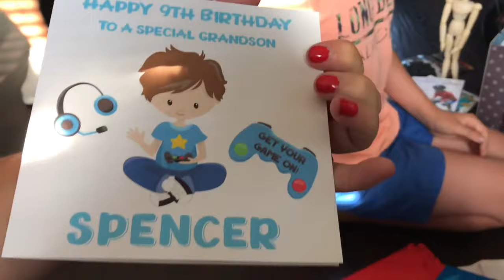(No eating)Spencers 9th birthday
A little video for you guys to see how we celebrated Spencer’s birthday, he’s had a great day